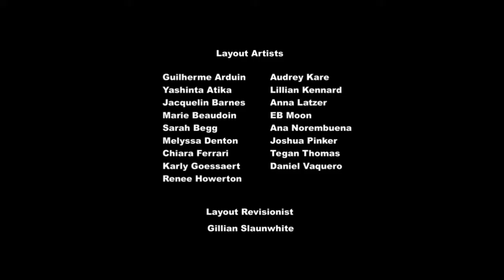Triple Threat My Little Pony Bahasa Indonesia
film Hasbro

Episode 15 MLP season 7